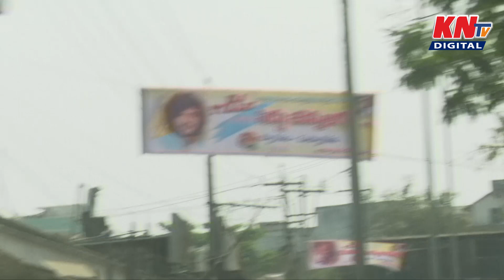Siddhu Jonnalagadda Reaction Towards Neha Shetty | DJ Tillu Movie